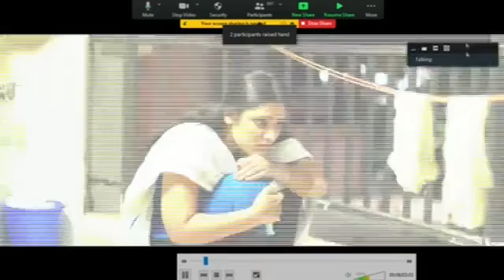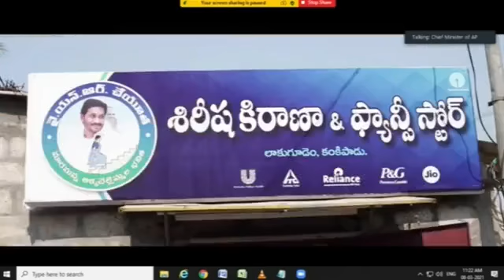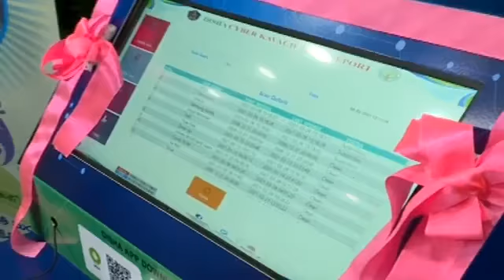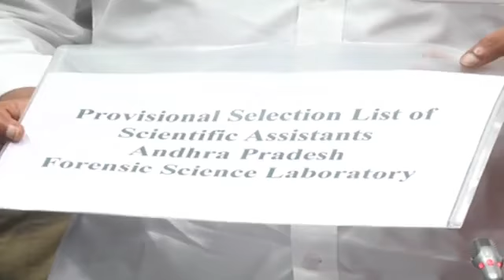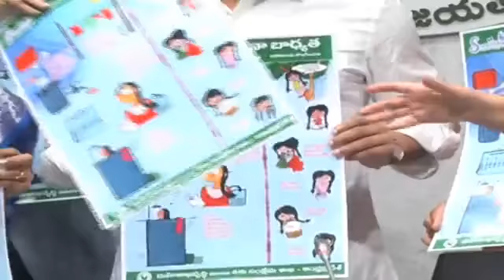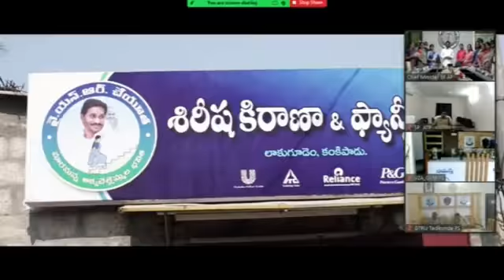CM క్యాంప్ కార్యాలయంలో మహిళా దినోత్సవ వేడుకలు | Jagan | International Womens Day2021 | My Dream News